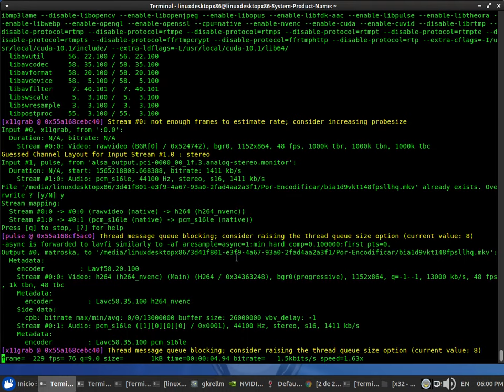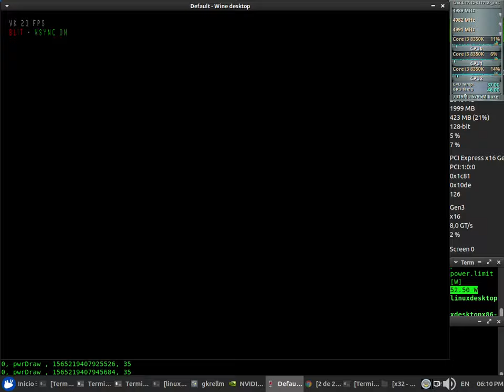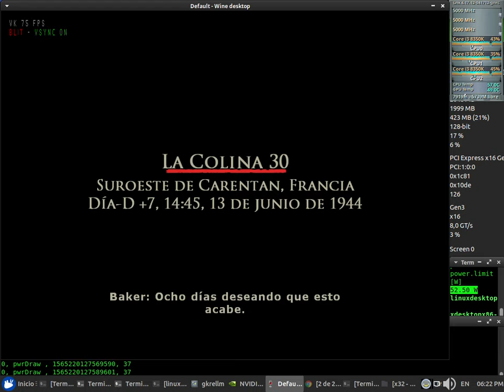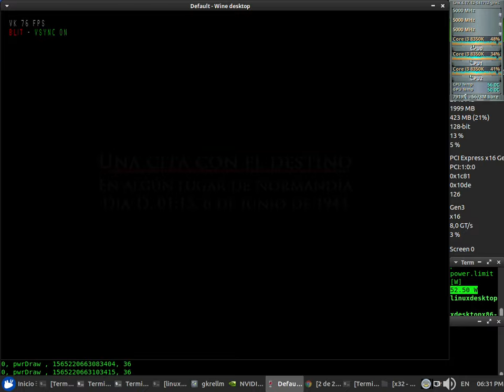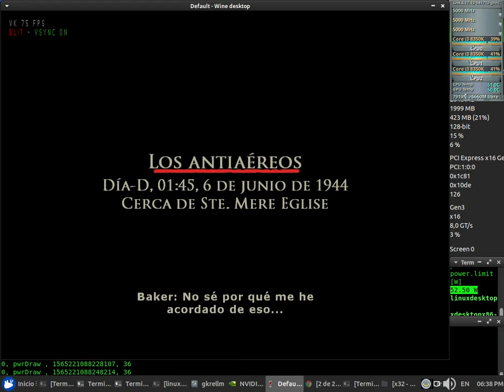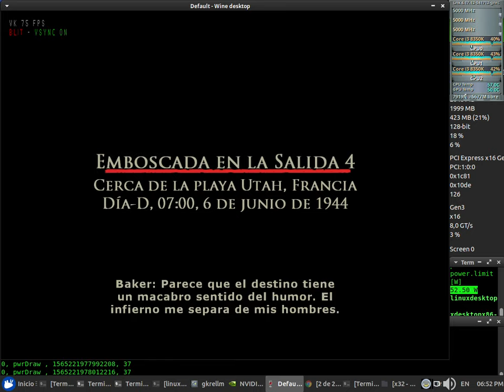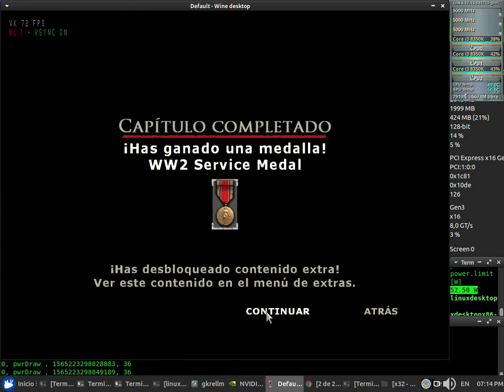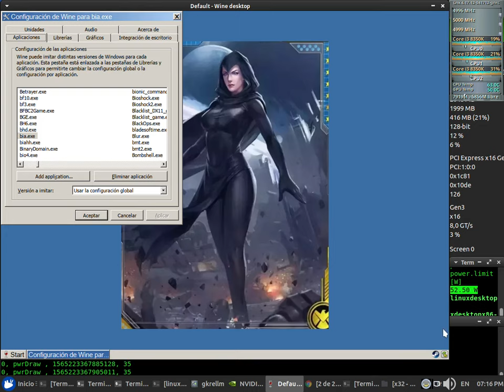Brother in Arms Road to Hill D9VK Test 48fps NVENC x64 + Sound (Core i3 8350K) + Nvidia 418.52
Brother in Arms Road to Hill D9VK Test 48fps NVENC x64 + Sound

CPUFreq: Performance